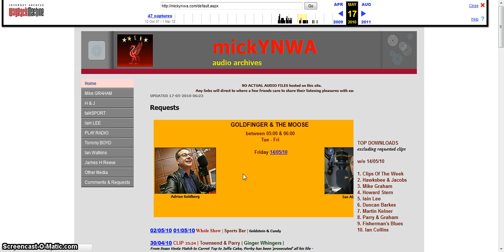Tommy Boyd - Human Zoo full shows (See description)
These files originated somewhere else before being on the MICKYNWA site. Credit to the original capper. Whoever you are, thank you! Also credit to the fantastic MICKYNWA archive. Another dead site, but much missed. Anyone have anymore of the human zoo? If you do, let me know. This was my Favourite Boyd show back in 2001. If you're not familiar with it, you're in for a treat. Randomness mixed with genius would best describe it. Anyhoo, do enjoy them. 14 shows here, from the zoo's peak in 2001.